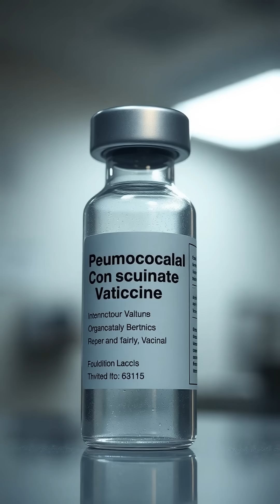How the Pneumococcal Vaccine Shields Your Health!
Discover how a tiny shot can make a huge difference!